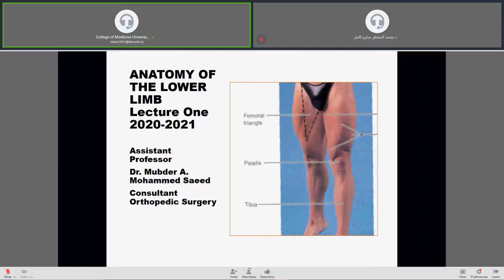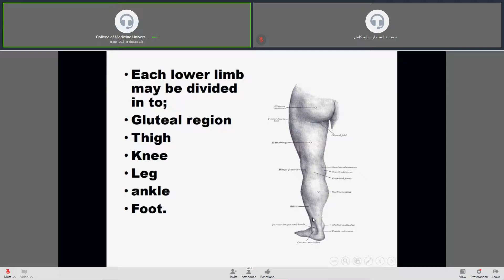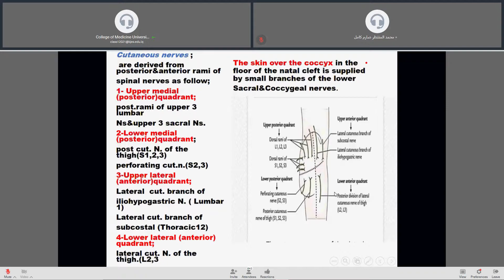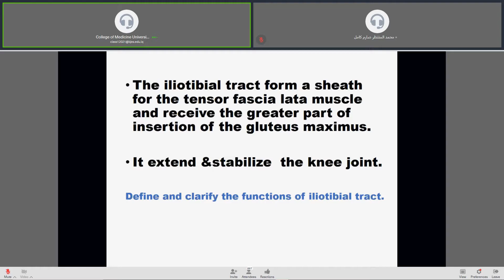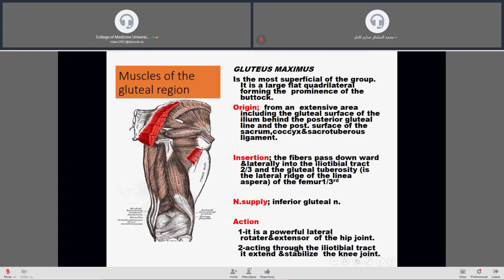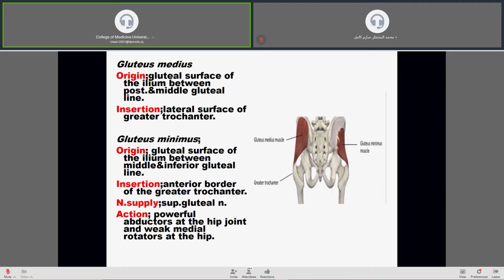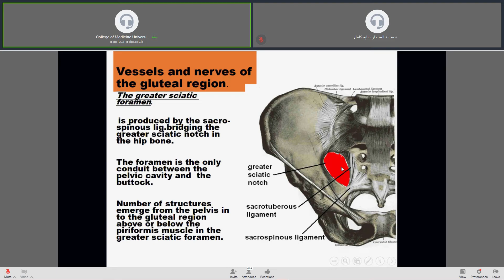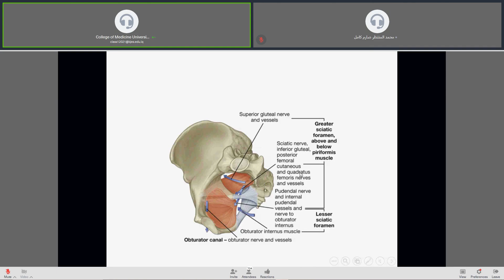Anatomy of lower limb( L1)* A second course